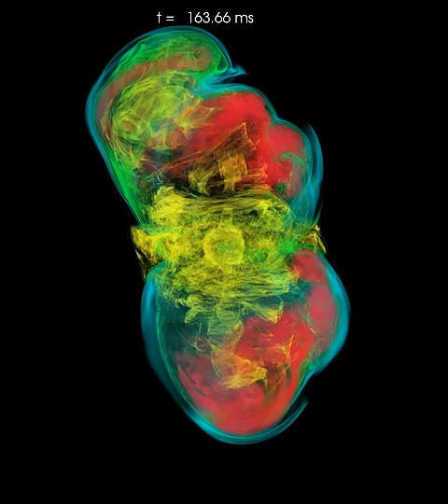Magnetorotational Core-Collapse Supernovae in Three Dimensions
This movie shows the time-evolution of the shock wave that is created when the core of a rapidly rotating, strongly magnetized massive star collapses to a proto-neutron star. The dynamics are dominated by the ultra-strong magnetic field (~10^16G) that is build up during and shortly after the collapse. A prompt jet-like explosion is foiled by a spiraling MHD kink instability that disrupts the jet. Subsequently magnetic fields continue to dominate as funnels of highly magnetized, launched from the proto-neutron star, advance the shock front outwards in a highly asymmetric fashion. The different colors correspond to gas of different temperature (the variable shown is "specific entropy", which is closely related to temperature). Blue corresponds to the coldest gas, green is hotter gas, and yellow and red are the hottest gas. The size of the rendering is 2000 km x 2000 km.

This movie was generated by the Simulating eXtreme Spacetimes (SXS) project. The simulation work was led by Philipp Moesta at Caltech and the movie was rendered by Sherwood Richers, also at Caltech.